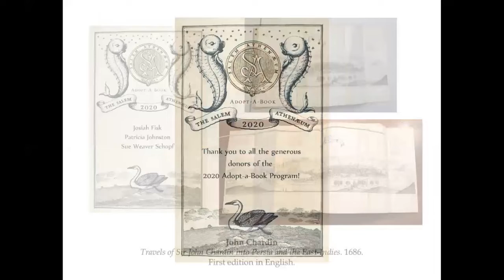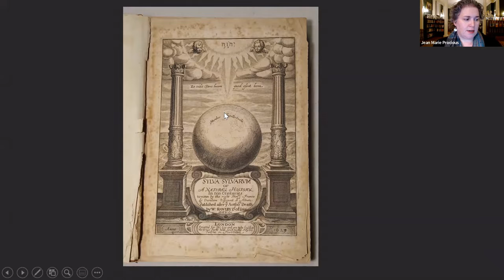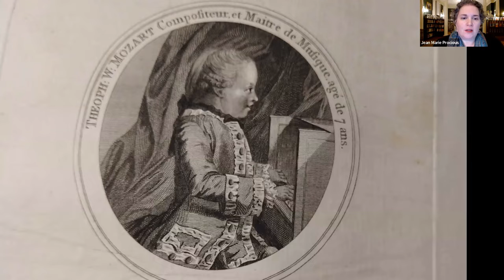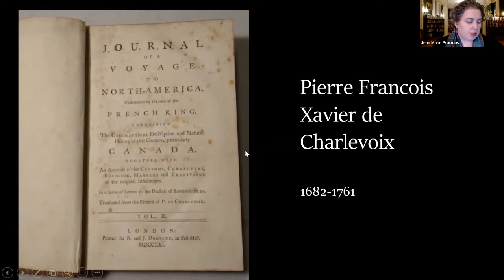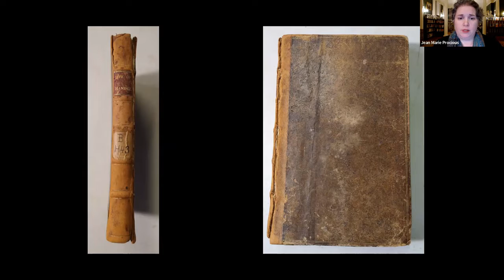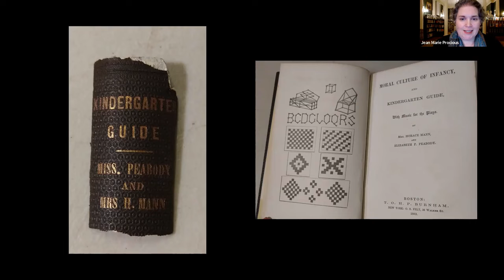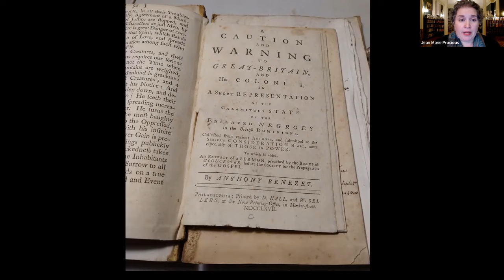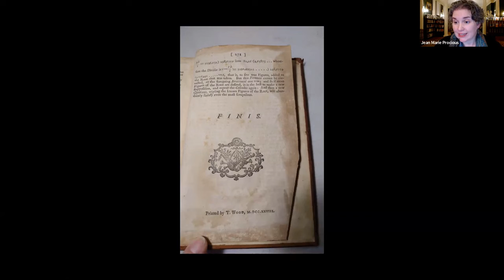02-17-22 Adopt-a-Book 2022 Zoom Event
A video presentation of the books under consideration for conservation from the Salem Athenaeum's Historic Collection by Jean Marie Procious.